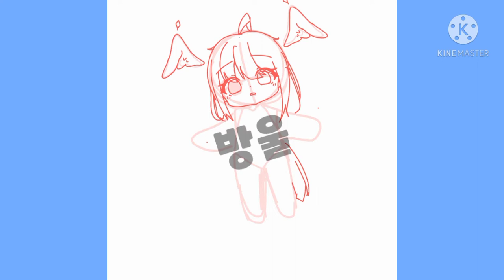[speedpainting/스피드페인팅] 오너그리기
안녕하세요~! 방울입니다!

오늘 그려본 것은 저의 오너인데요?

제가 오너프로필그리기 이후로 ㅓ.. 평범하게 안그렸어요..

그래서 오늘 오너를 그려봤습니다! 지난 달에 그린것이랑 비교하면 너무 달라서

열심히 발전해온다는 것을 제대로 느꼈어요

ㅎㅁㅎ

오너에겐 미안하지만 그래두 그렸으면 됐죠..ㅎㅎ